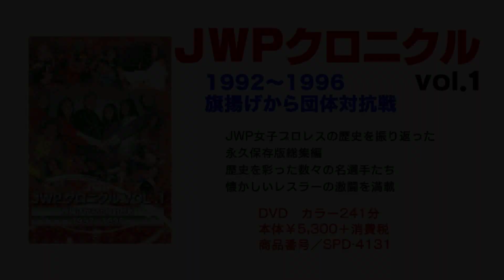JWPクロニクルVOL .1 旗揚げから団体対抗戦1992～1996 SPD-4131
DVD「JWPクロニクルVOL .1  旗揚げから団体対抗戦1992～1996」のサンプルムービー

（内容説明）
現在の女子プロレス界において一番の歴史を持つJWP。その歴史を名勝負やメモリアルマッチで振り返る。第1弾は、1992年の旗揚げ戦からアジャ・コングや北斗晶率いる全日本女子プロレス、長与千種率いるGAEA JAPANとの対抗戦全盛期の1996年までを収録。JWP無差別、タッグ、ジュニアのタイトル変遷、所属選手のデビュー戦、引退試合等貴重映像に加え、篠崎清代表、コマンド ボリショイ選手等が当時の思い出を振り返るインタビューも収録。